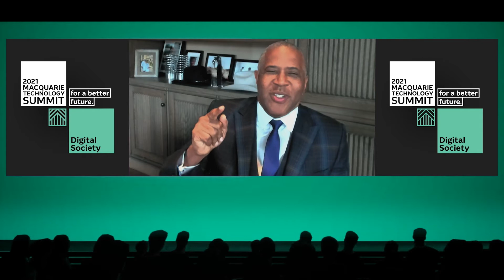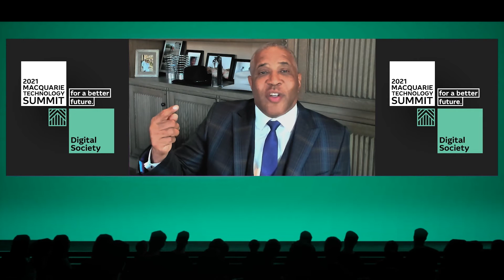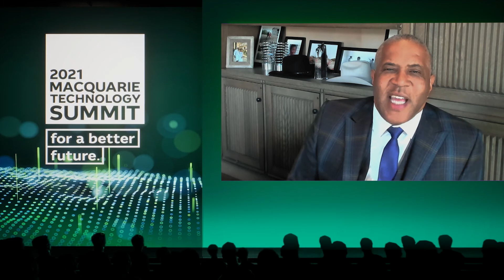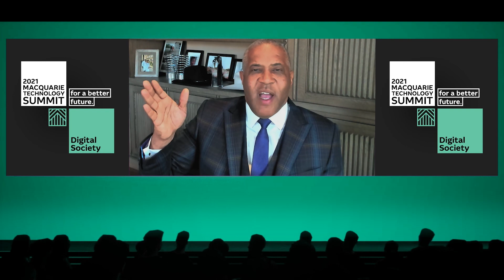Vista Equity Partners: Tech Investor Perspective | Macquarie Group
Robert F. Smith has been one of the most preeminent investors in technology for more than 20 years. He has grown Vista Equity Partners to more than $US75 billion of AUM across a range of investment strategies, investing exclusively in enterprise software. In conversation with Macquarie Capital's Global Head of Financial Sponsors, Tom Amster, Robert discussed Vista's evolution, his thoughts on the current state of the market and the technologies that are going to transform the world.